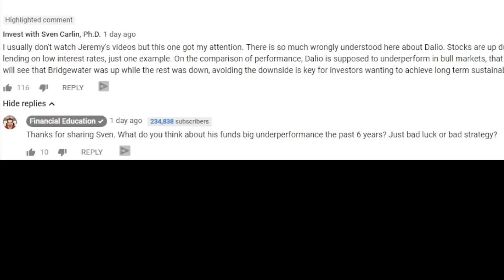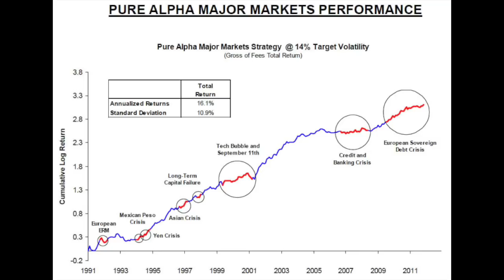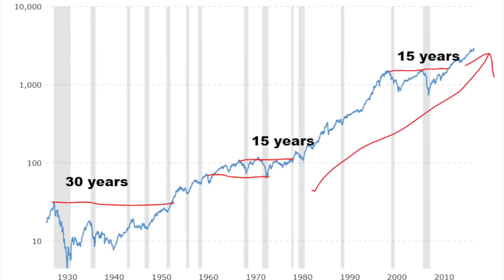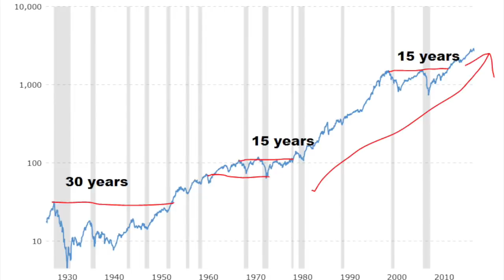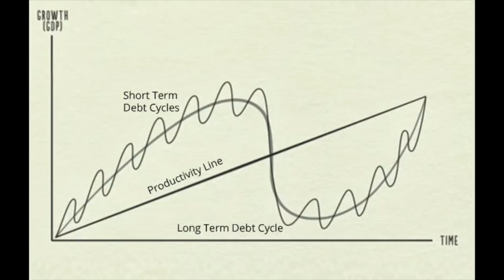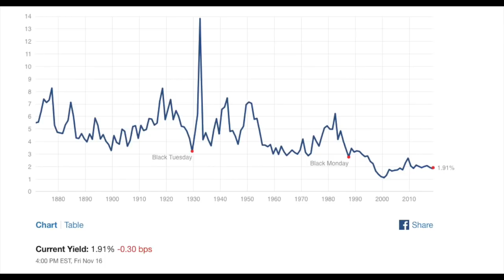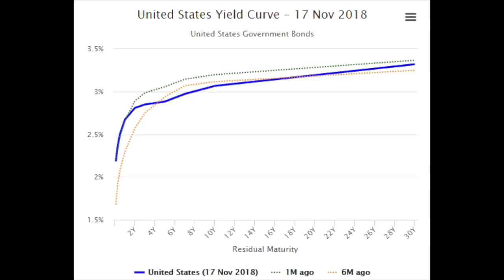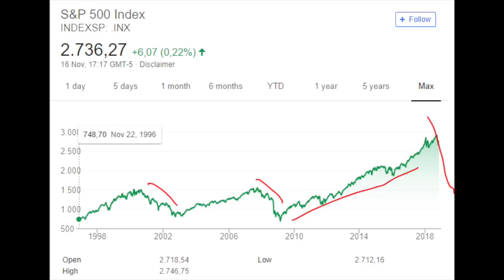RAY DALIO WARNS STOCK MARKET INVESTORS - EXPECT A STOCK MARKET CRASH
I explain what is Ray Dalio saying when he is warnings stock market investors. He is discussing how the FED will rise rates that will have a negative effect on stocks and the economy. Stocks will probably crash.

I am also a book author:
Modern Value Investing book: